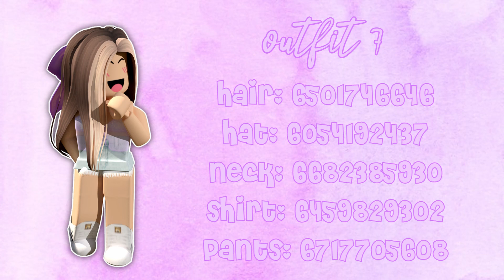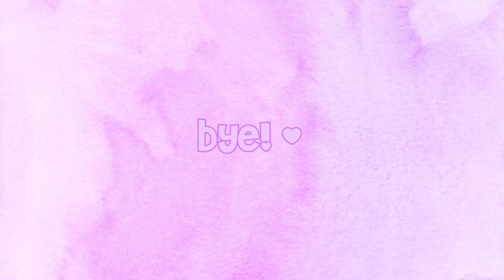🔮PURPLE🔮 Roblox outfit ideas! (codes + links!) ♥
《 ♡𐐪𐑂♡ 》
Outfit 1:

《 ♡𐐪𐑂♡ 》
《 ♡𐐪𐑂♡ 》
⏲Upload Schedule:
My upload schedule is very random lol
《 ♡𐐪𐑂♡ 》
FAQ:
♡How can I purchase a GFX or Intro and how much are they?♡
↳ I don't do commissions anymore as I don't have time for them!

↳ Sorry, I can't friend anyone as it isn't fair! But my join button is sometimes on for everyone :)

↳ I use Davinci Resolve 16 which is a very good free app on PC! I definitely recommend it :)

~Zoeツ